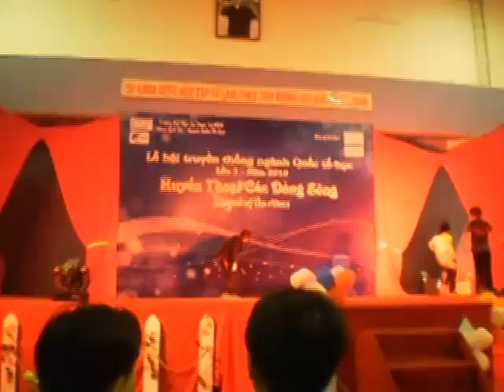KPASSION@HCMC University of Pedagogy [Cover Dance]